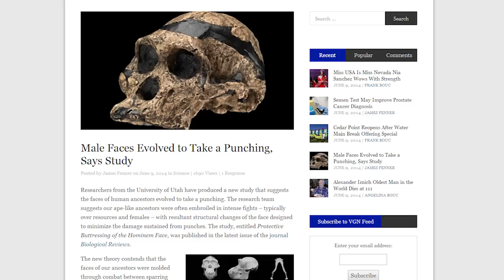Did Millions Of Years Of Being Punched In The Face Change Men Forever?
Next time you get in a bar fight and you don't accidentally get your entire face broken in, you probably have millions of years of evolution to thank. At least that's the theory proposed by David Carrier and Michael Morgan in a new study published in the journal Biological Reviews. The study argues that our faces evolved to minimize injury from punches during fights between males, and also suggest that these changes happened some time after the evolution of hand proportions that allowed for the formation of more rumble-ready fists.

The end result of all of those millions of years of face punching? The more hard, chiseled jawline that you see in a modern man. The real question for the future of men is: since we don't get into as many fistfights anymore, will our faces slowly morph back into a more mushy, less squared outline? Feel free to discuss in the comments. Just don't get into any fights.

Has Elon Musk Gone Crazy Or Is Sharing His Supercharger Network Just Another Genius Plan?